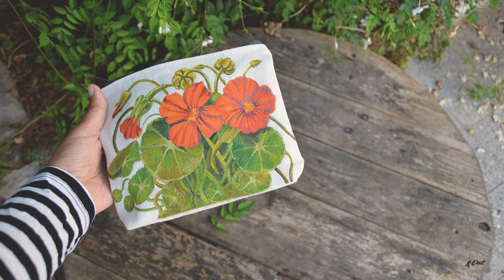Painting on Fabric, Tote Bag, Pouch, Macaron Pin, Art Vlog1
I'm sharing with you the process of painting on fabric technic, i customize a Tote bag, pouch and Macaron pin, where i try to use textil rather than paper. I chose the Capucine flower as the theme to make this artwork. I hope you like it.

* Fabric paint : Setacolor Opaque "Pébéo".
Primary colors :
- Cobalt Blue N°11
- Red              N°80
- Buttercup   N°13
- Black           N°19
- White           N°10
* Red chalk Pencil : Conté à Paris

*Time chapter
0:00 -  Sketching
01:29 - Painting the Tote bag
10:10 - Sketching
10:37 - Painting the Pouch
11:29 - Sketching
11:47 - Macaron Pin process
17:20 - Final